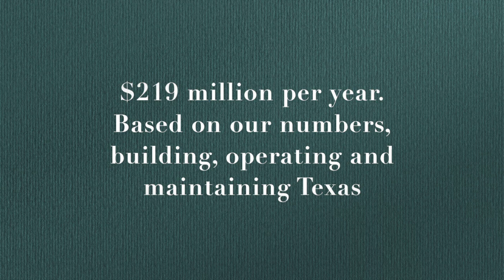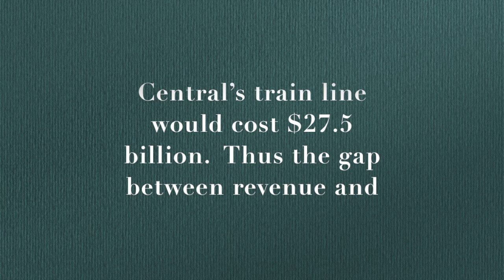RF Claim:Truth 4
Budget short falls, you will pay for.  The Reason Foundation has several statements against the Texas Central Rail project.  Watch all four Claim/Truth series along with our own Myth/Fact series, 8 short videos.  Come back every day to watch a newly posted video.